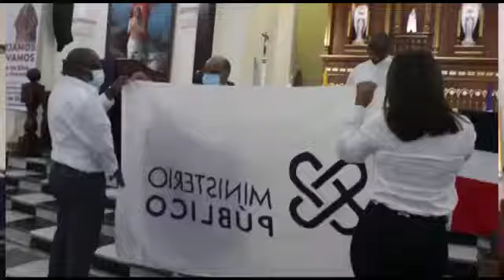FISCALÍA DE LA PROVINCIA ESPAILLAT CELEBRA EUCARISTÍA CON MOTIVO DEL DÍA DEL MINISTERIO PÚBLICO